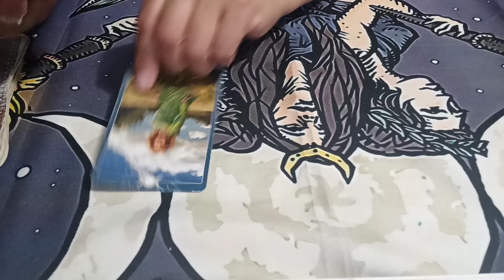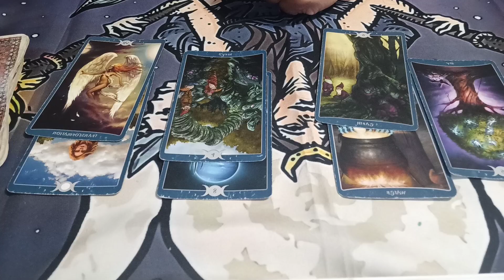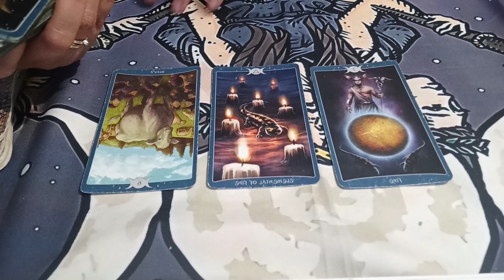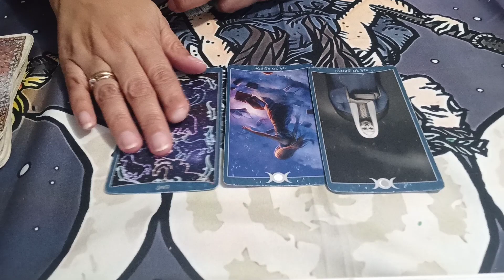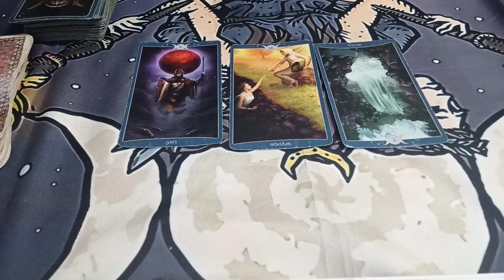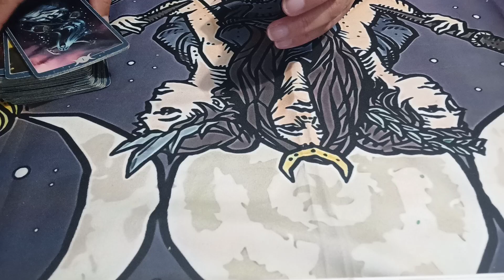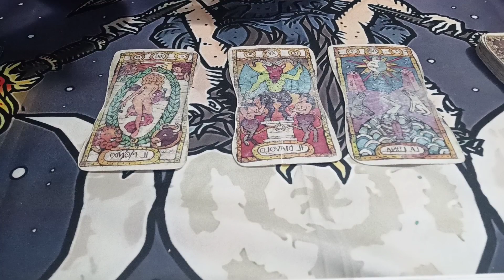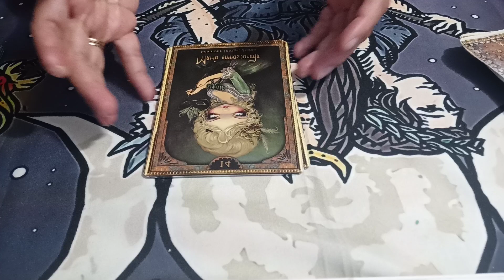PISCIS ABRIL 2023